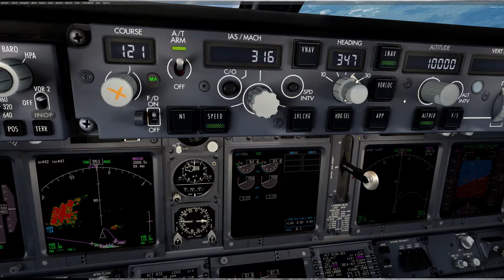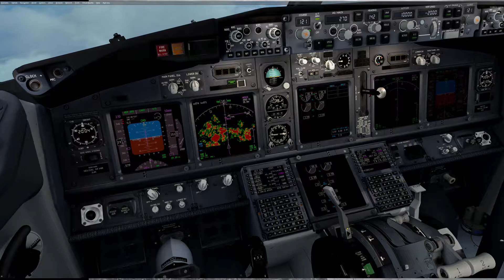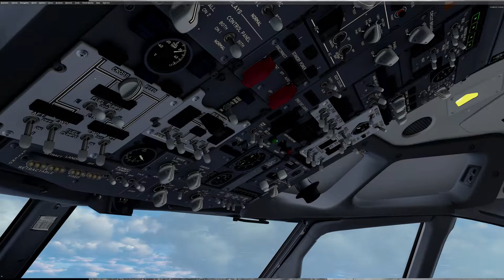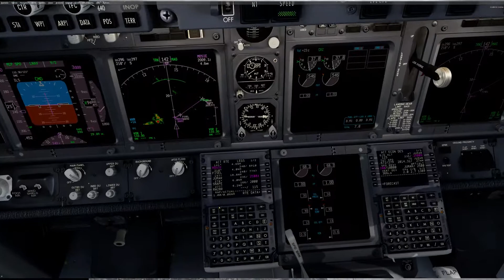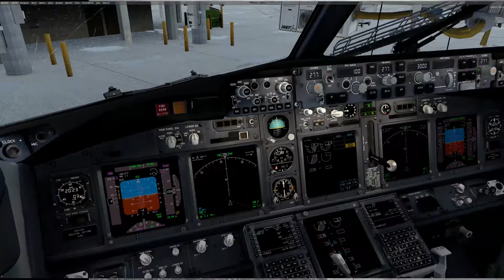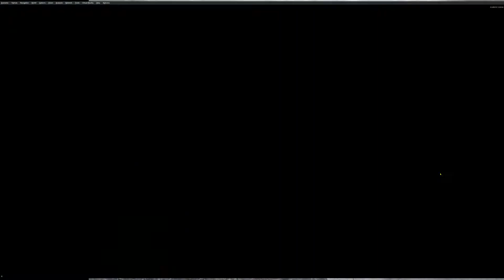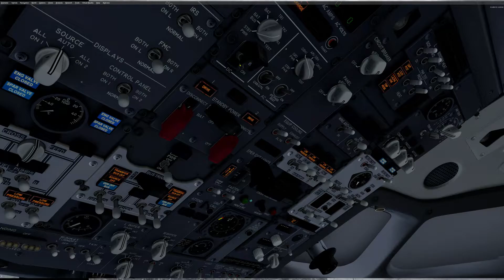Blue Sky Star PMDG NGXu soundpack WIP (describtion)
In this video presented the correct engine sound according to the real 737, recorded in real thing. All pitch and volume data is exact. Here is work in progress you can note different stages of flight how turbine engines react with more whine at ground, less saw and more turbulent air penetrating the wheel wells, after gear doors close and engine blades change angle with pitch to relative airflow the saw becomes more loud and aggressive, the whine disappears, bass tone becomes more noticeable. With gain of speed turbine saw sound changes and disappears leaving the bass tone, as well as for descend. Also on approach you can't quite hear the engine whine sounds, just a bit. Reverse is still yet to come, this is temporary reverse sounds and incorrect. All other sounds such as ambience and system sounds, some mechanical sounds as well are yet to come as my real world pilots of 737 are recording the samples for me.